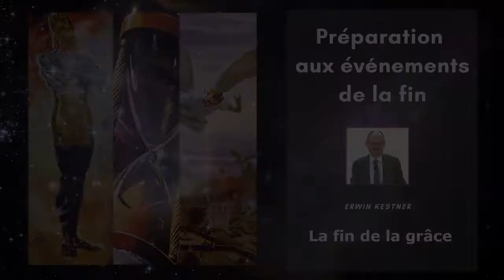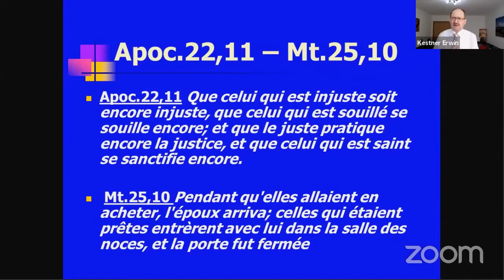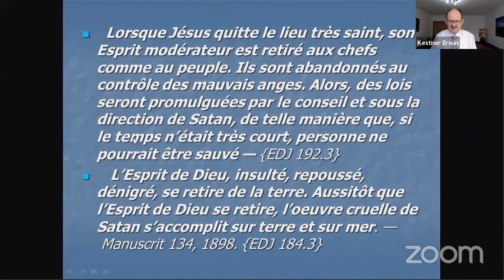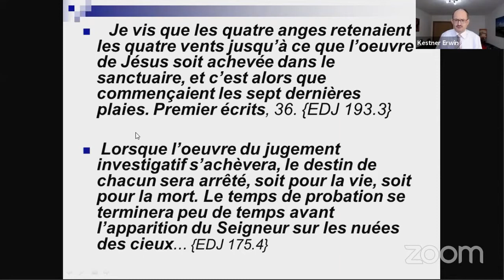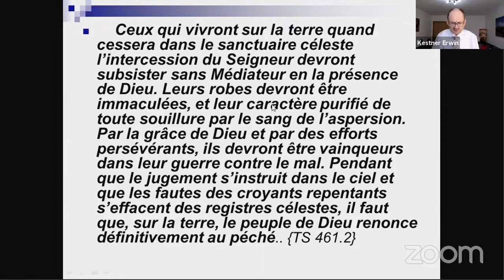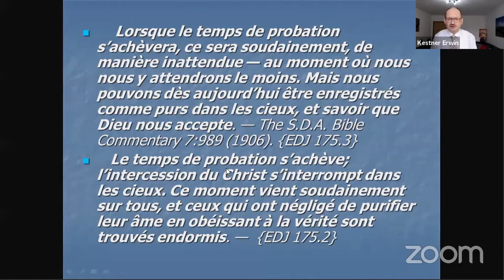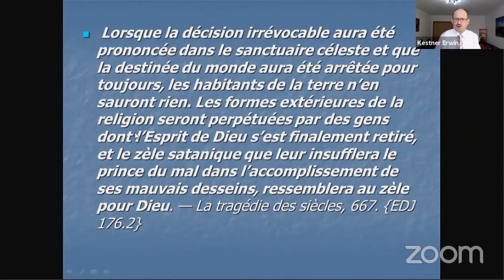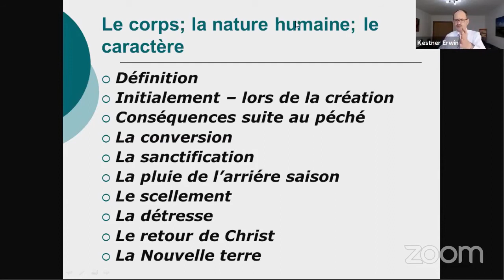Eglise adventiste du 7 jr de Paris Est Bagnolet/ La fin de la grâce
Séminaire Zoom sur la préparation aux événements de la fin